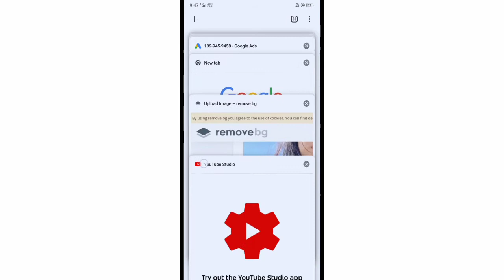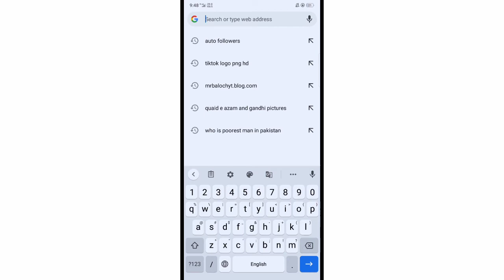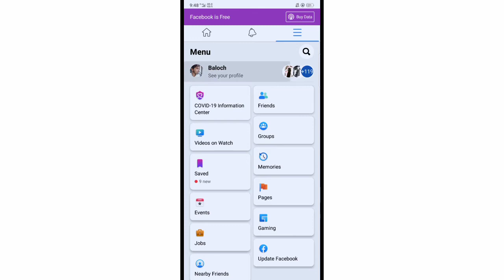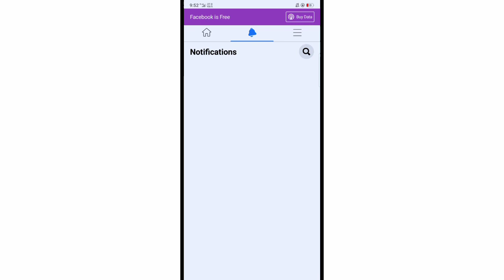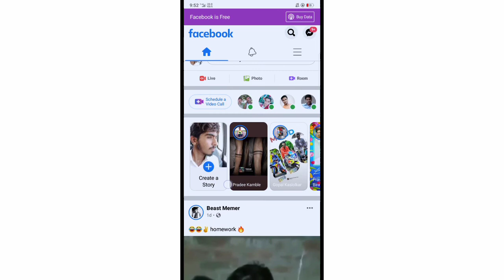New trick auto reactions and follower | MrBaloch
Aj ky es video mein, main new trick btaoga auto followers and reactions.

    Facebook ID

Wefbee
qlizz
Auto reaction
Auto followers

Recommend videos

Get free play card

New auto reaction trick

HR drone flying review

Drone camera unboxing

Our Disclaimer was generated with the help of the Disclaimer Generator.

- is published in good faith and for general information purpose only. Mr. Baloch does not make any warranties about the completeness, reliability and accuracy of this information. Any action you take upon the information you find on this website (Mr. Baloch), is strictly at your own risk. Mr. Baloch will not be liable for any losses and/or damages in connection with the use of our website.